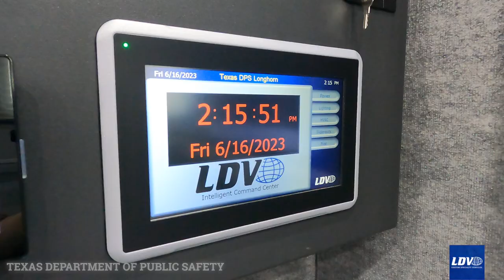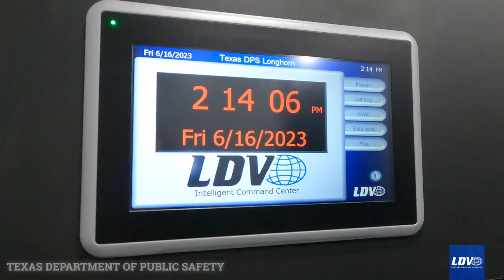Texas Department of Public Safety Mobile Command Center Trailer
This 53-foot trailer built for the Texas Department of Public Safety features dual axles with hydraulic landing gear. The trailer also features dual slide-outs to increase the available interior space, a 45kW 60hz generator, LDV's exclusive Intel-I-Touch™ vehicle automation system, spacious conference area with large table, video wall of 12 55" backlit LCD monitors, perimeter surveillance camera system, and so much more. Check out this impressive mobile command trailer now!